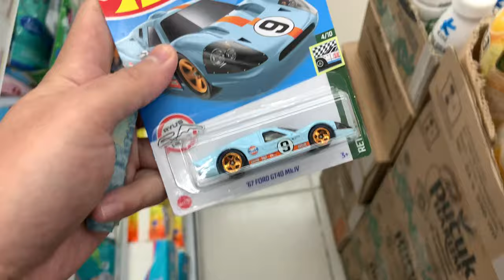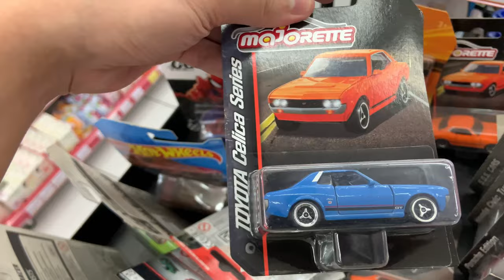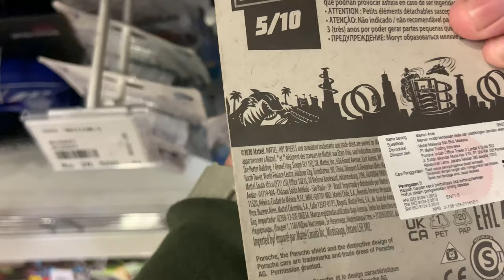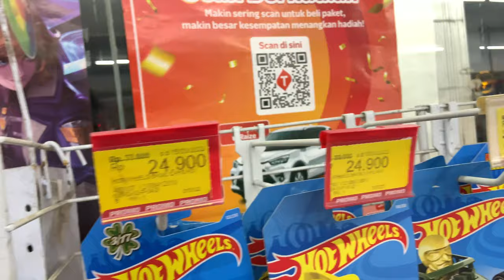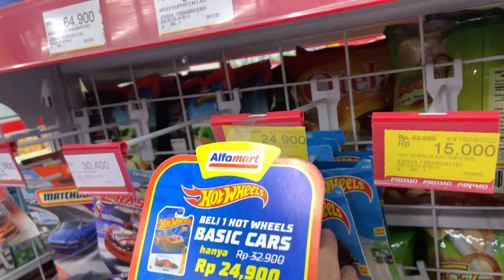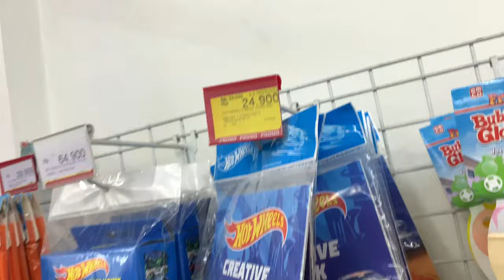THS?? HUNTING HOTWHEELS 2022!!!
Iseng-iseng hunting hotwheels 2022 malah dapat banyak hot item juga, bahkan kita nemu ths???

Penasaran kita dapat apa aja, simak video nya sampai selesai yaa.

Tengkyuuuuu!